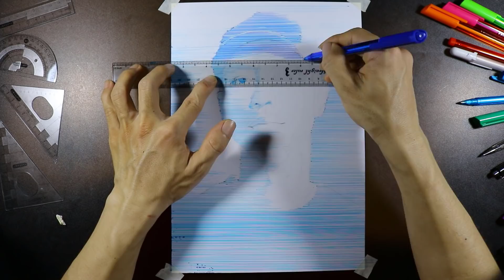I Draw A Portrait With 8 Layers of color | Printer Man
A portrait drawing with horizontal lines ,  and use color ballpoint pen for drawing .. Draw each layer until done . And this is the portrait of a famous singer in VietNam ,  his name is DEN VAU .
Drawing with horizontal lines is one of my hobbies ,
I Draw A Portrait With 8 Layers of color